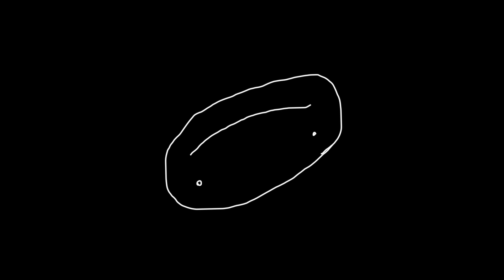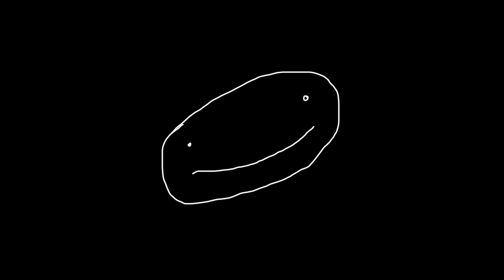Rec Royale, but I can ONLY use grenades | Rec Room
This was absolutely nuts.